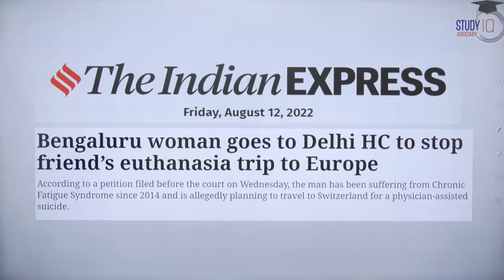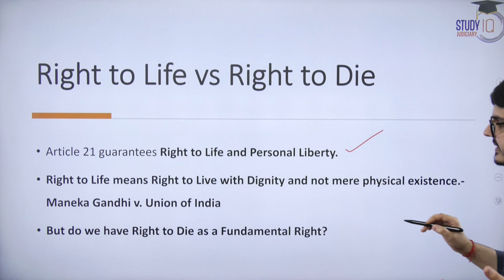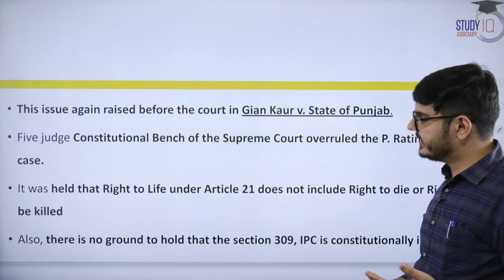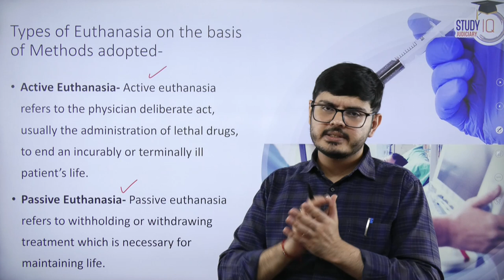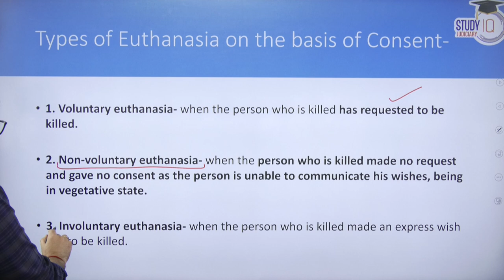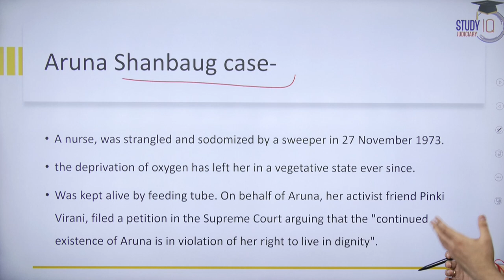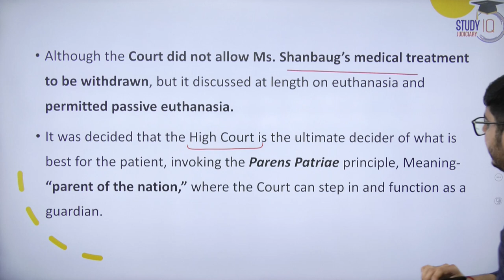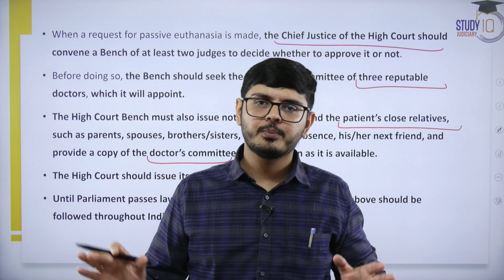Euthanasia - Legal Position in India | Meaning | Case Law | Judiciary | UPSC